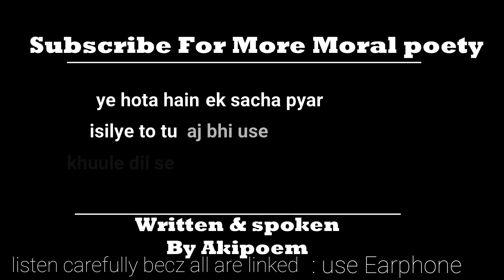वही हैं जिससे तू ..|| Valentine Day Special || Rahul Aashiqui Wala || Akipoem Shayari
Hi Guy's ye  video  hain वही हैं जिससे तु सच्चा प्यार करता हैं 👉 Title me main Rahul Ashiqui wala  naam use kiya hu kyo ki wo bhi Apne Channel m Poetry or Shayari Dalte hain

Isme sirf Rahul Aashiqui Wala ka Title Use नही kiya gaya hain or sara Content Mera Khud ka hain

आपको कैसा लगा आप जरूर बताईये

If You Want To listen my All Types of Love Poetry / Shayari / Status

Ideas Goes To Sanki Motivation,